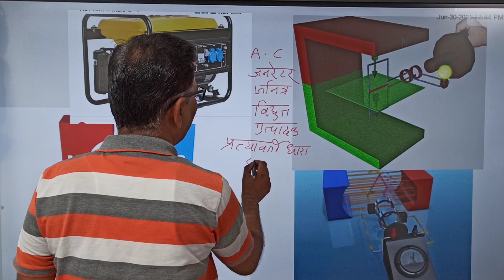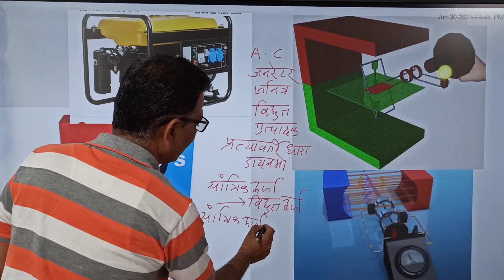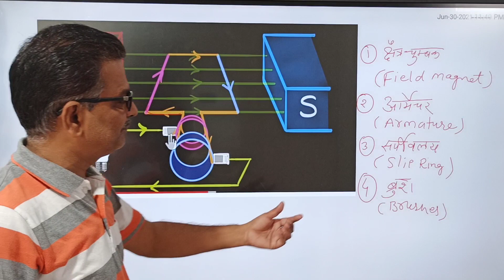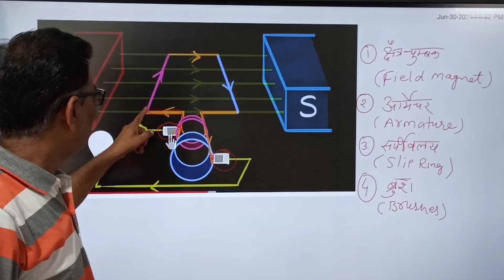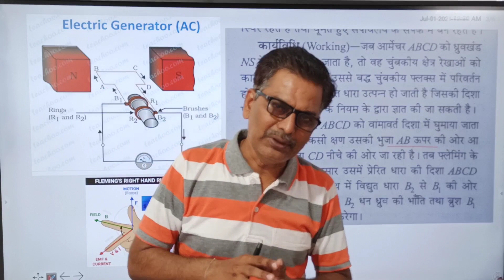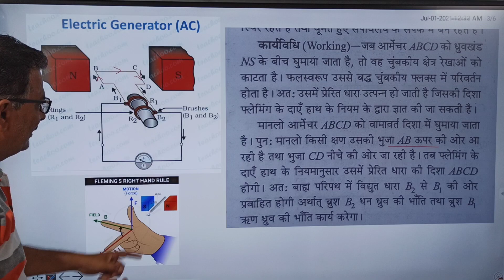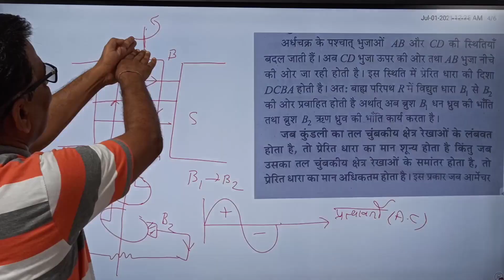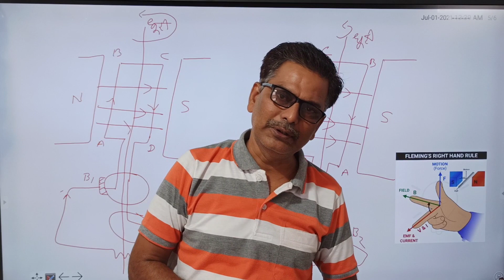Class 10th 12th AC dynamo principle and working प्रत्यावर्तीधारा डायनेमो एनिमेशन के साथ